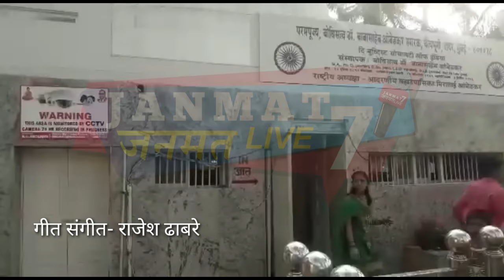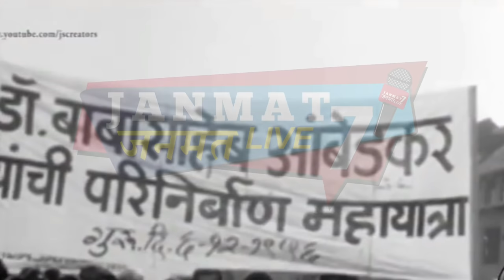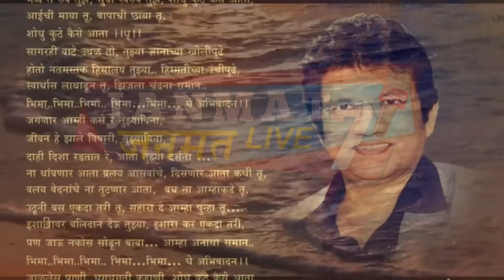Sonu Nigam|ने गाया| Babasahab|की याद में दर्दभरा नगमा|गीत संगीत| Rajesh Dhabre |full song| Bhimgeet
मराठी गीत का हिंदी अनुवाद
आपका भव्य रूप, सूर्य सा स्वरुप अब कैसे तलाश करूँ
माँ सी ममता पिता सी छत्रछाया अब कैसे तलाश करूँ
 सागर भी रास्ता छोड़ देता है तेरे ज्ञान की गहराई के आगे
हिमालय भी नतमस्तक हो जाता है आपकी हिम्मत के आगे
स्वार्थ ठुकराकर तुम चन्दन की तरह घिसते गए
भीमा भीमा स्वीकारो अभिवादन
जियेंगे कैसे हम तुम्हारे बिना
जीवन जहर हो गया तुम्हारे बिना
दसो दिशा रो रही है तुम्हरे दर्शन की खातिर
आंसुओं का प्राय अब न रुकेगा , कब होंगे अब दर्शन तुम्हरे
दर्द चक्र कैसे टूटेगा अब , देखो न हमारी ओर तुम
उठ कर बैठ जाओ एक बार तुम , फिर हमें सहारा दो तुम
आपके एक इशारे पर हम बलिदान देने को तय्यार हैं, एक बार इशारा कर दो
लेकिन हमें अनाथ की तरह छोड़कर मत जाओ
जलता पानी, धधकती कहानी तलाशें कहाँ कैसे आब हम
निडर योद्धा किन्तु करुणा किआ गाथा
तलाशें कहाँ कैसे अब हम
निश्वार्थ नेता , कल्याणकारी दाता
भीमा भीमा .